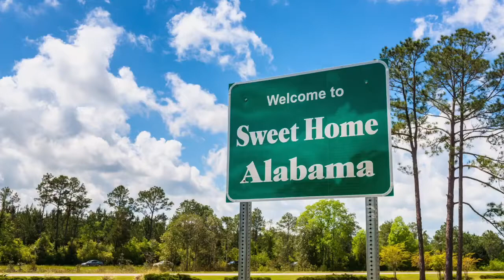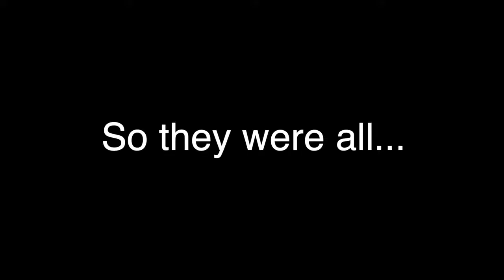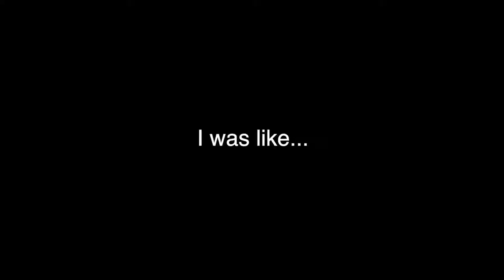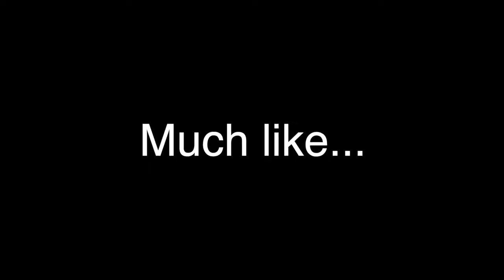An instant classic John Curley auction story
You won't want to miss this instant classic John Curley auction story featuring Danny Glover, JWoww, and Andrew Yang.